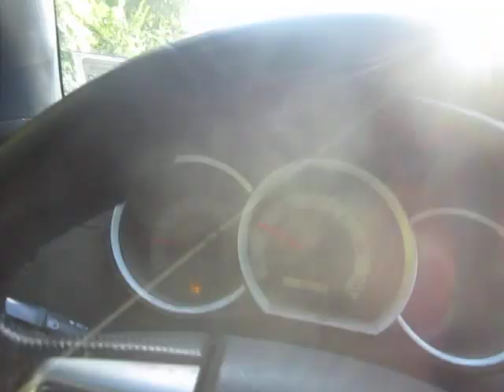A Taste Of Things to Come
Just one more reason WASF...